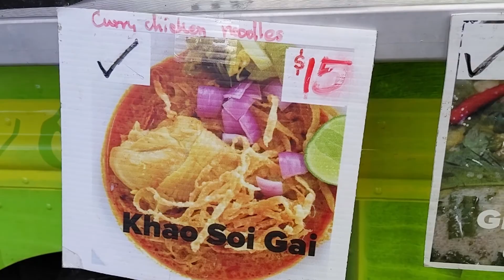Athens Skate Jam Festival Vlog!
This Saturday was so cool! The skate park is located at the community center. If you live in Athens is so cool that the bikeway makes it so easy to get there. I walked and Brian biked. The skate festival had different local vendors, skateboard sales, and local beer. The tai food was so good. The Ramen made everything better.